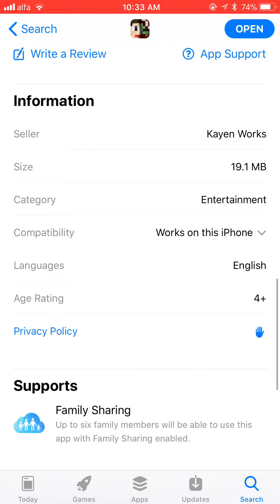How To Get A Bugatti I Mcpe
Easy and quick way to get the Bugatti addon in mcpe using an app called “MCPE addons” It’s totally free and easy and it works on iOS and Android...